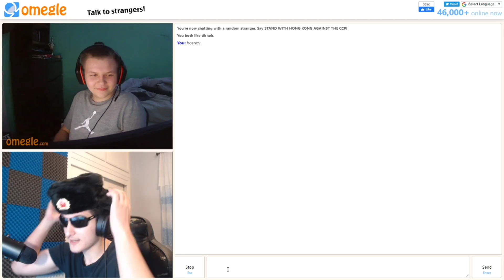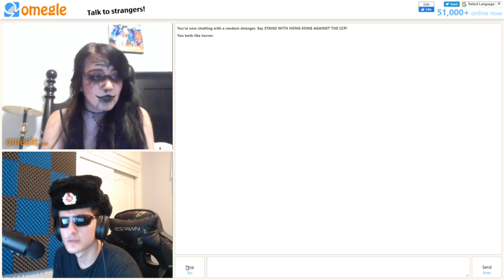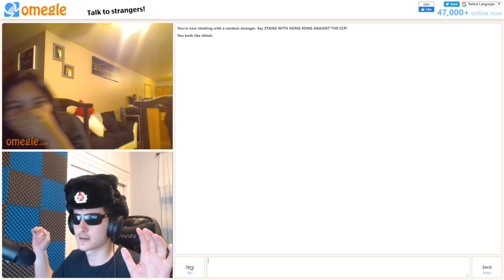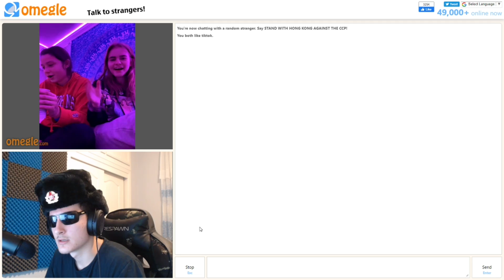Russian Voice Trolling On Omegle (HALLOWEEN EDITION!)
In today's video, I will be doing my Russian voice impression and I will go on omegle to get some funny reactions. I met a lot of cool people such as Azerrz!